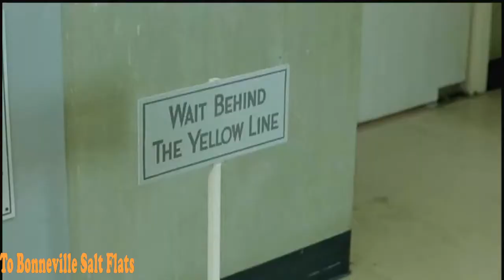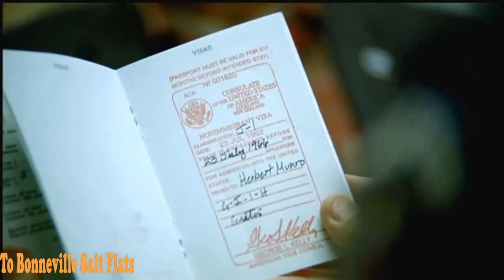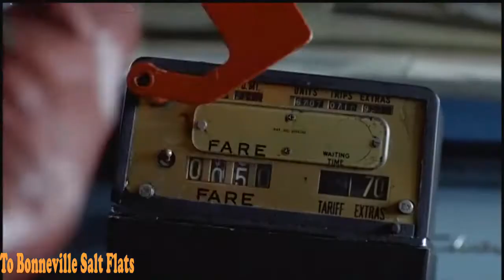Heading to Bonneville Salt Flats :: A New Zealander estranged by American way of life and progress